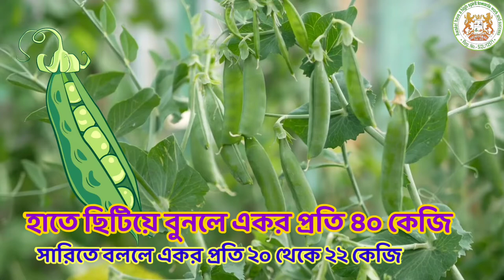অক্টোবর মাসের সেরা 10 টি সবজি । আশ্বিন - কাত্তিক মাসের সবজি চাষ